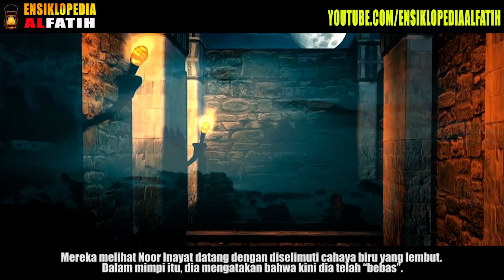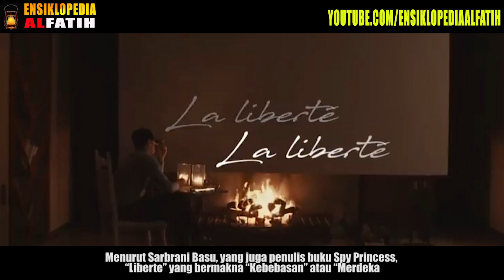MENGENAL NOOR INAYAT KHAN ! PAHLAWAN MUSIM DI PD1 AGEN MATA MATA WANITA SUPER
Hingga akhirnya, pada bulan November 1943, Gestapo memutuskan untuk mengirim Noor Inayat ke penjara Pforzheim di Jerman. Dia adalah agen wanita pertama yang pernah merasakan kerasnya penjara ini.